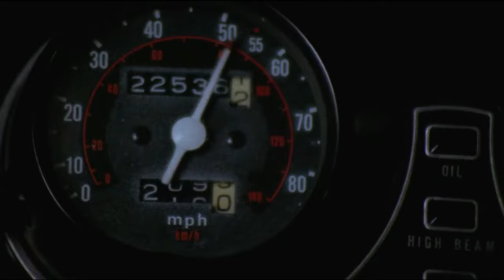Shot With A Needle Of Love【UST】"Nightmare Beach" (1989)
★★★   Artist: Crazy Lixx  ┋  Song: Shot With a Needle of Love   ★★★

Unofficial sound track music video of the 2017 song 'Shot With a Needle of Love' made with clips from the wonderfully cheesy 1989 horror flick 'Nightmare Beach' (a.k.a. 'Welcome To Spring Break) starring Sara Buxton and John Saxon.